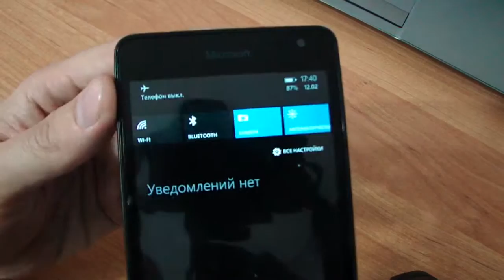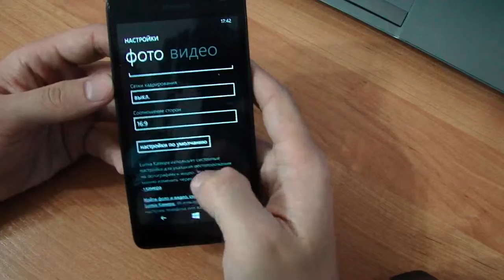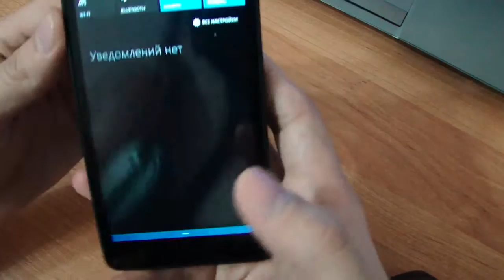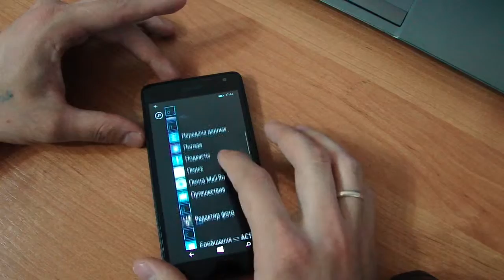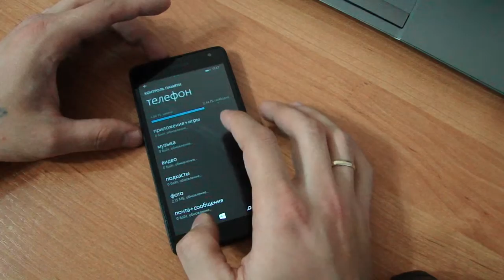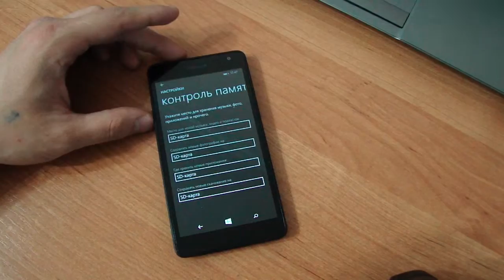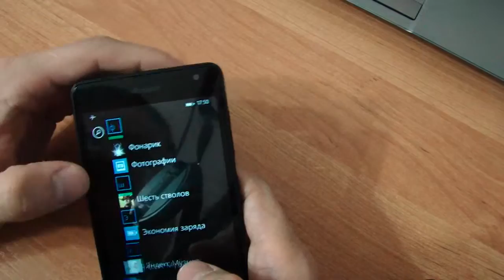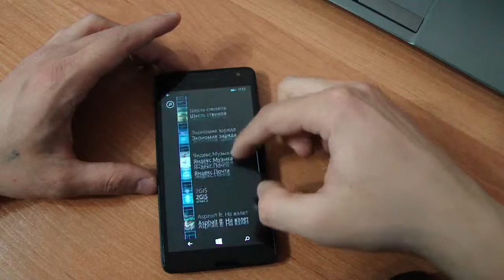Microsoft Lumia 535 обзор, тест игр Subway Surfers, GT RAcing, Шесть стволов